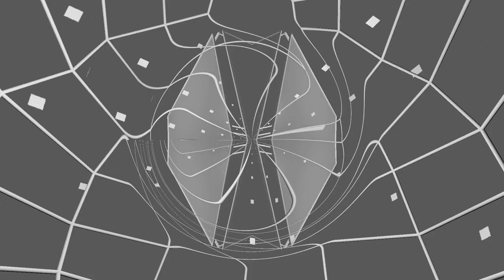Noiscale::Microcompo(0x04)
Noiscale Realtime gfx && snd